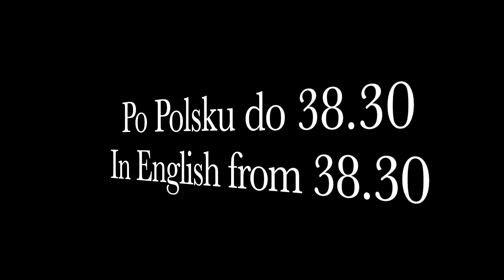Wydatki, Visa, Praca , Emigracja w Australii . Cost of moving to Australia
Opowiadam tak jak jest. Bez upiekszania .
I am presenting the way it is with out beautifying .